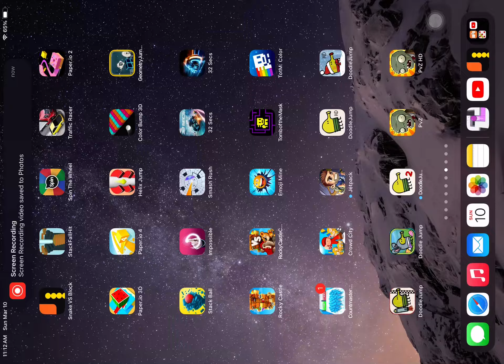Geometry Jump 3D